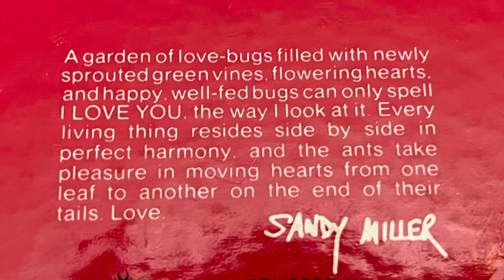Vintage Springbok Puzzle / I Love You (mini) / PZL9027 / 1968